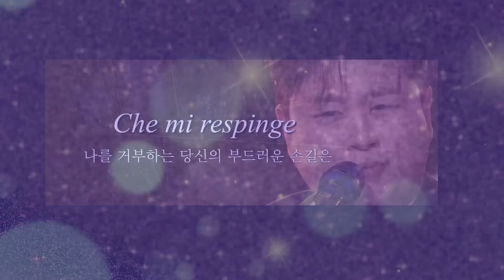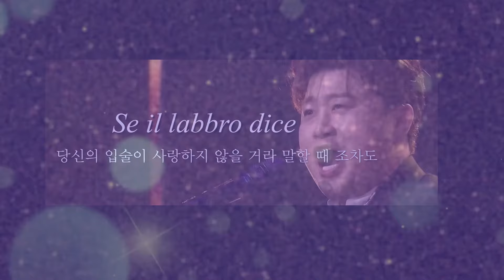김호중 더 심포니 Amor ti vieta